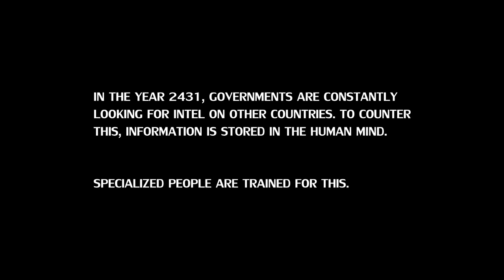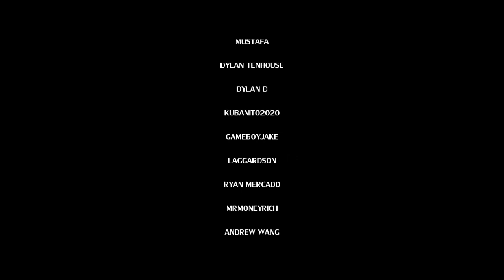CRYOS (Sci-Fi Short Film)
In the near future, human minds are used for data storage via cryosleep. But everything changes when Lt. Davis goes in for the longest sleep yet...

DIRECTED/WRITTEN by jose

CAST/CREW
VOICE TALENT:
Lt. Davis - Mike Joseph
Cristina - Katie Cossar
Paul - Chris Acosta
BODY ACTORS:
Kyle Carpenter
Dylan Tenhouse
Dylan D
Kubanito2020
Gameboyjake
Laggardson
Ryan Mercado
MrMoneyRich
Andrew Wang
Mustafa

Mods:
Ichuns's Keygrip